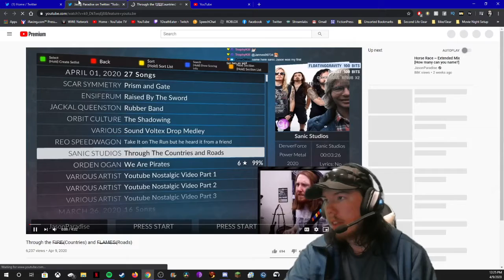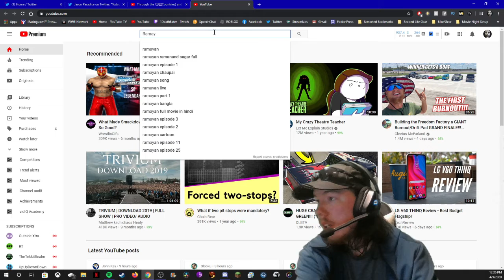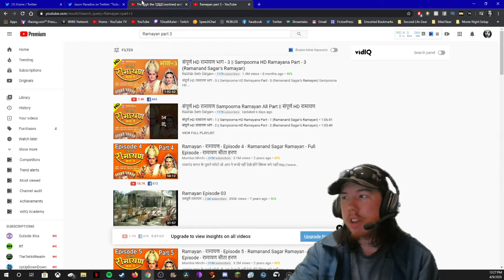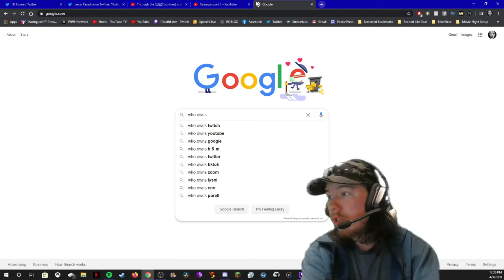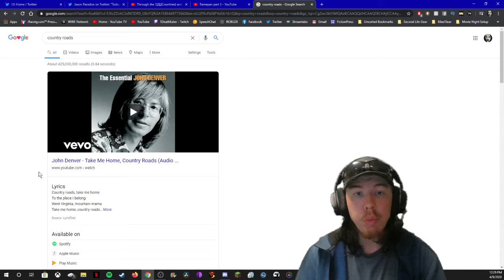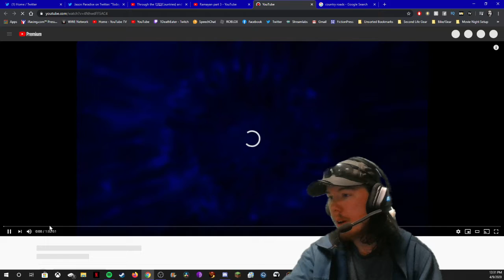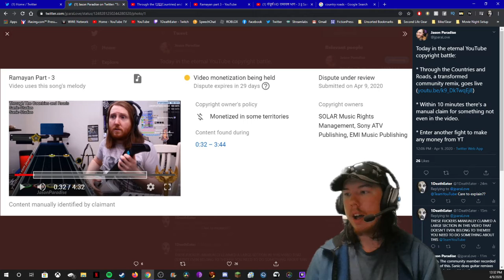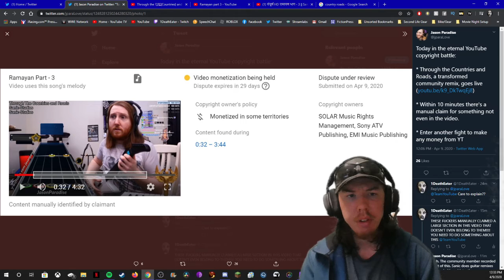Dear YouTube... CHANGE YOUR COPYRIGHT POLICY!!!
Enough is enough, time to stop these assholes from claiming videos that DON'T BELONG TO THEM!!!

Follow me over on Twitter!!!